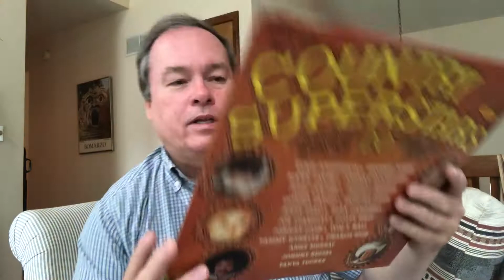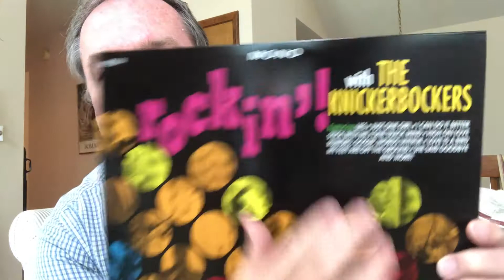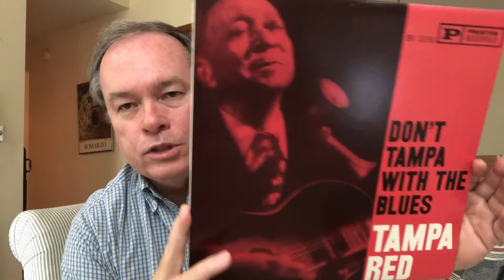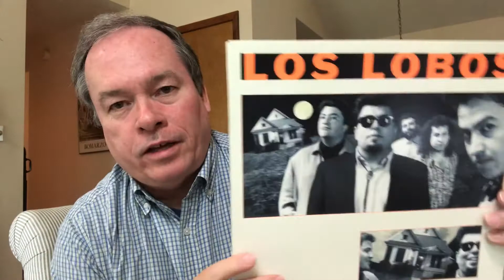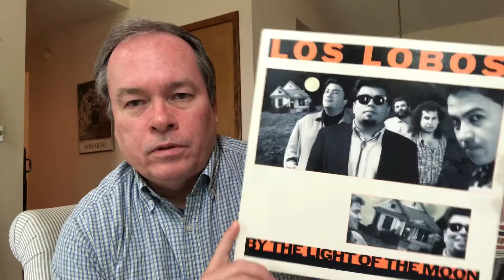Spell K-Tel Contest Entry For JJ 22 Explosive Hits: Vinyl Community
This is a contest entry of JJ 22 Explosive Hits channel
#60'sPop